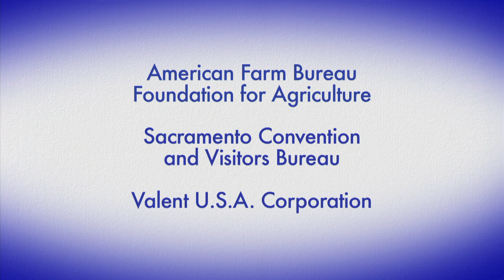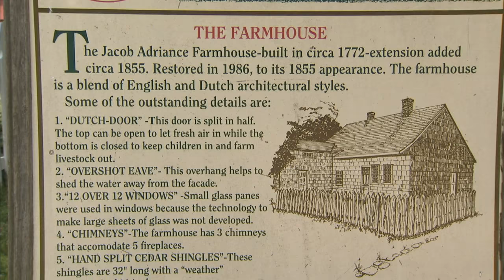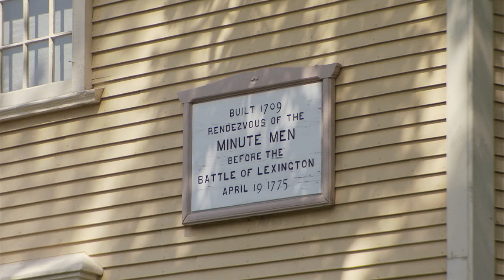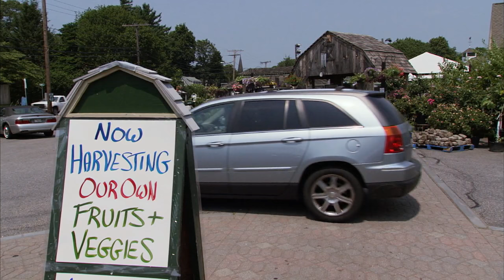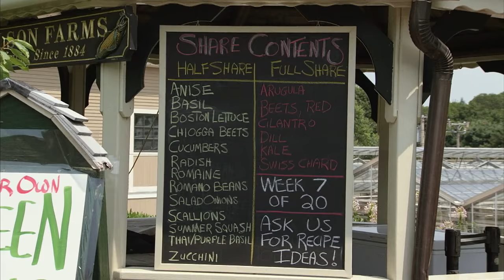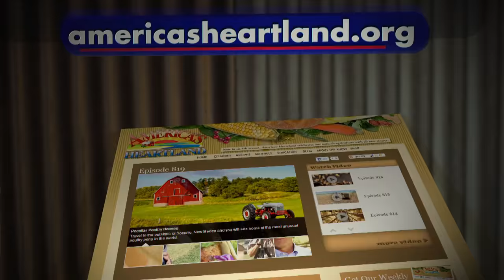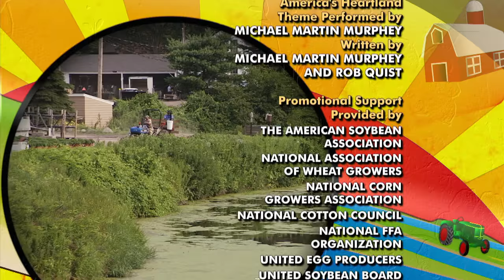Urban, Farming, Farm, Family Farm, Mushrooms - America's Heartland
Reporter Sarah Gardner takes us to New Mexico where urban gardening finds a growing fan base in Albuquerque. Yolanda Vazquez discovers a 300 year old farm in the heart of New York City. Jason Shoultz visits a New England farm family working to avoid the crush of urbanization in historic Lexington, Massachusetts. A California woman finds success by farming mushrooms in the heart of Sacramento.